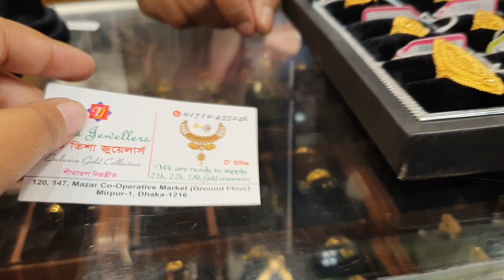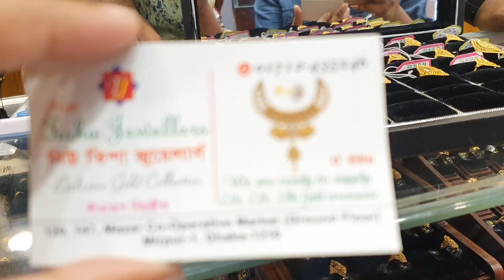সোনার লম্বা আংটির দাম জানুন ও কোথায় পাবেন /gold earrings